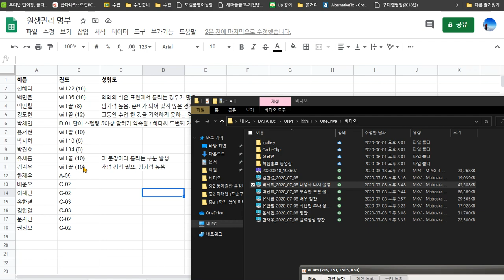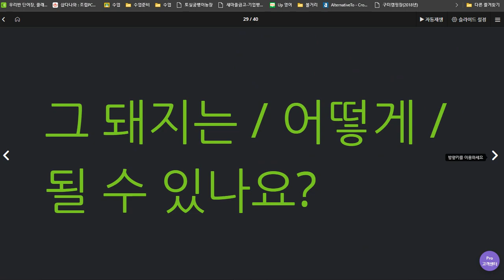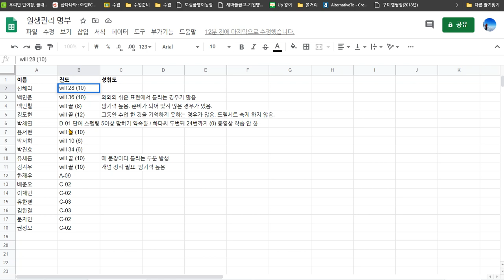신혜리 2020 07 08 공부법 설명 칭찬